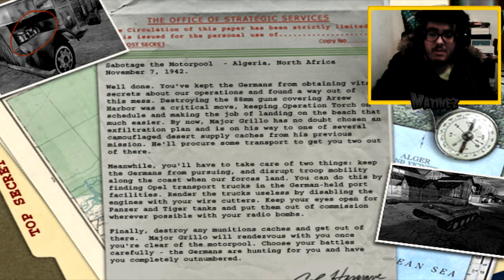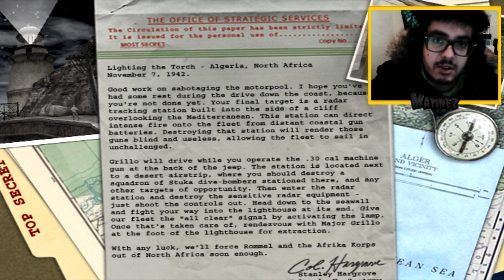Medal of Honor Allied Assault | EP.2 | Lighting the Torch (EM PORTUGUÊS)